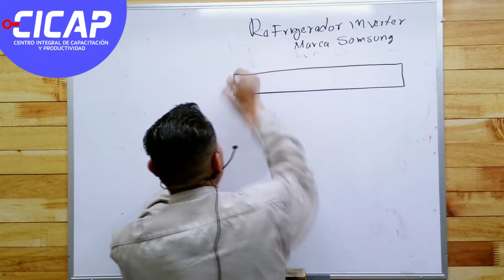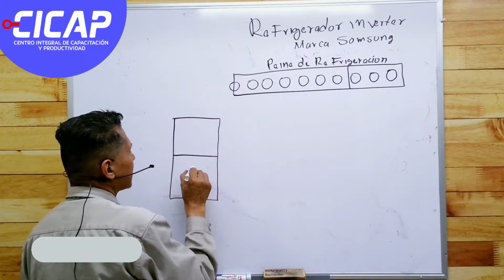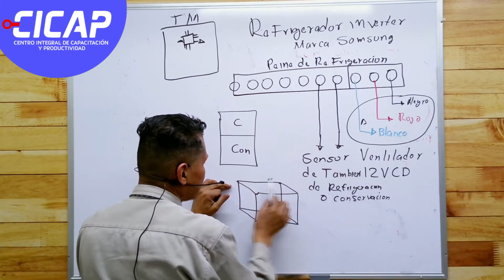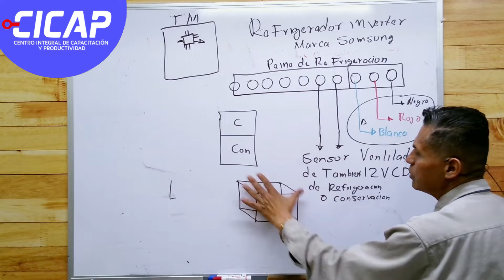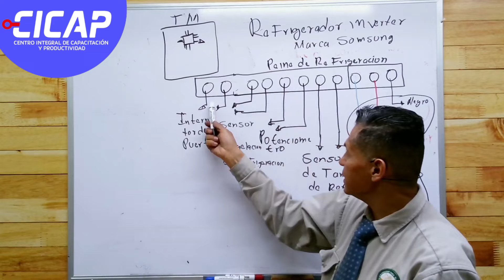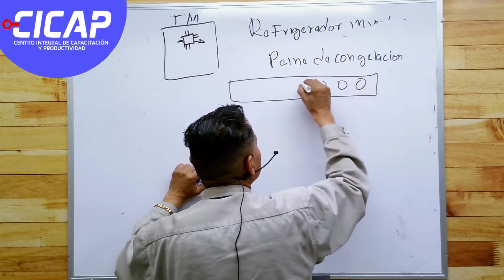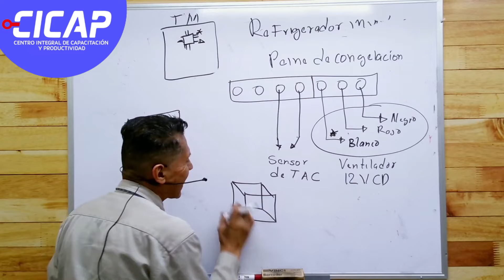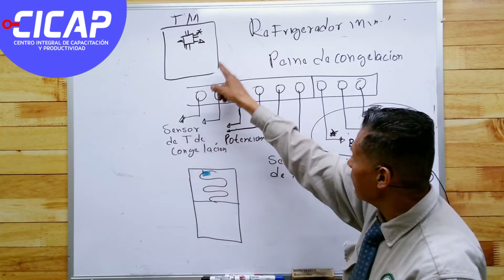Como revisar sensores de un Refrigerador Inverter Samsung - CICAP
Como revisar sensores de un refrigerador

En este sencillo tutorial se muestra de forma practica como probar sensores de un refrigerador inverter  de la marca samsung .